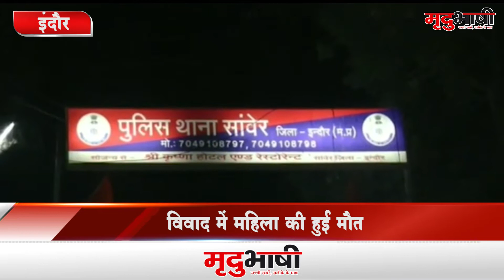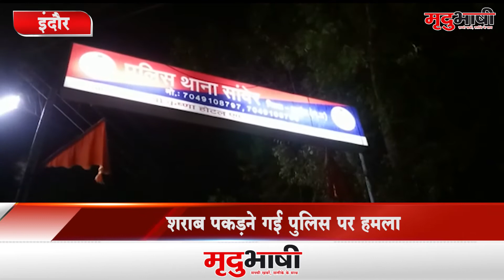INDORE | शराब माफिया को पकड़ने गई थी पुलिस, देखें कैसे हो गया हाल | Mradubashi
इंदौर के सांवेर में अवैध शराब बनाने वालों पर कार्रवाई करने गई पुलिस टीम पर भीड़ ने हमला कर दिया। घटना में कई पुलिसकर्मियों के घायल होने की सूचना है। हमले के दौरान हुई भगदड़ में एक महिला की मौत हो गई, जिसके बाद स्थानीय लोगों में गुस्सा हुए और थाने का देर रात घेराव कर दिया।